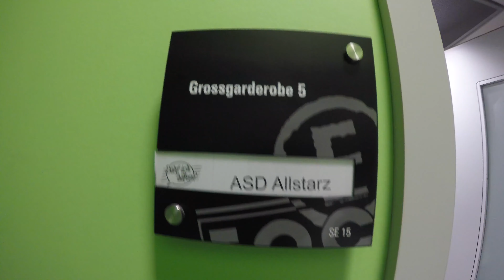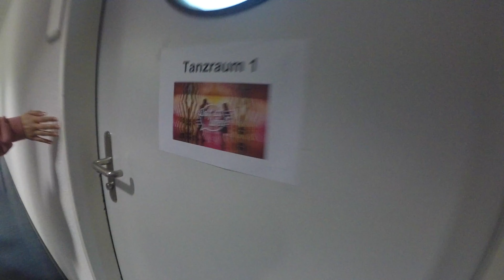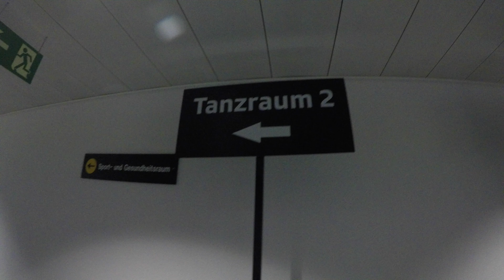Behind the Scenes of Swiss TV⎮Darf Ich Bitten⎮feat. ASD Allstarz⎮ Episode 3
This year I got to be on Swiss TV for a 3rd time. My crew ASD Allstarz and me danced live on TV for a Show called "Darf Ich Bitten". (Similar to Let's Dance or Dancing with the Stars)
This year was special since I got to do a freestyle in the beginning on live TV!!! Plus our theme this year was the greatest Showman. 🙌🏼

Come behind the scenes with me and meet my amazing crew, friends and family; ASD Allstarz. 🤩

Also a really quick and big thank you to my Sensei, Andrew, for giving me this opportunity & taking me a 3rd time to "Darf Ich Bitten".🙏🏽